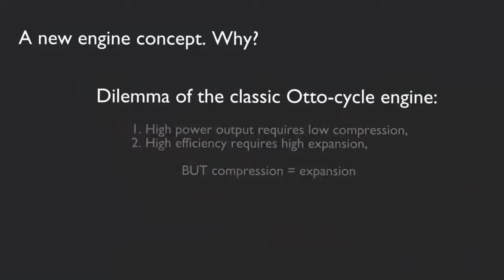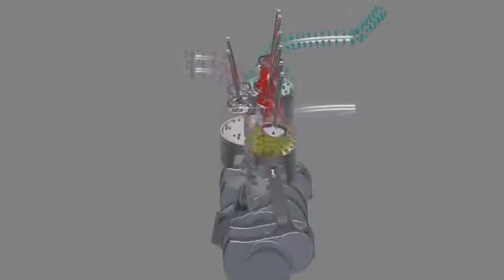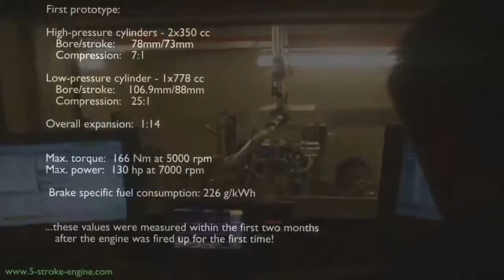5 Stroke Engine Concept 3D Animation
5 Stroke Engine Concept
 3D Animation